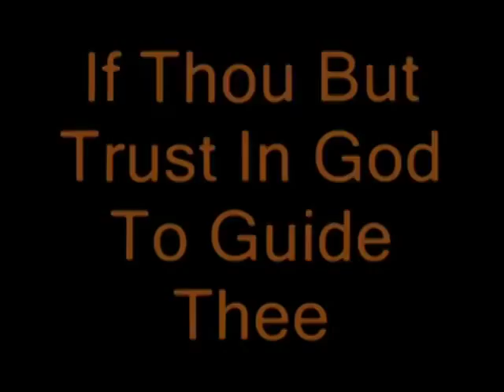If Thou But Trust God to Guide Thee ( Tune NEUMARK ) organpipe8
If thou but Trust God to Guide Thee - Hymn Tune Name NEUMARK
In one of my Hymnals this is known as: If Thou but SUFFER God to Guide Thee.